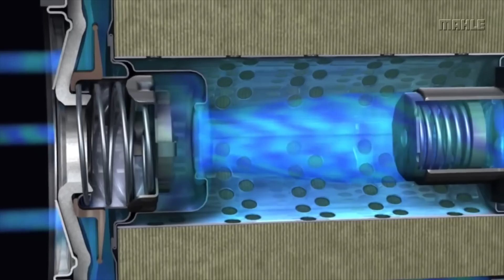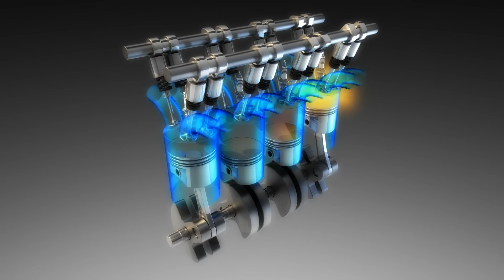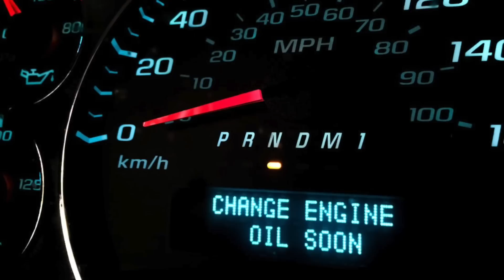The Trainer #90: Nothing "Routine" About A Routine Oil Change!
As with everything else automotive, the routine oil change has evolved. Back in the "old days", we changed the engine's life blood every three months or 3,000 miles. Filters were relatively similar and the choices for oil viscosity were pretty much limited to 10w30 or 10w40. But even with that much attention, engines of the day were considered close to the end of their useful life when the odometer broke 6-digits.

Today, drain intervals can exceed 15,000 miles, filters can be spin-on or cartridge, and the oil choices begin at 0w16 and work their way up from there. And engines are lasting 2 to 4 times longer than they did 30 - 40 years ago.

Ever wonder what changed?

Everything on the automobile is engineered, including the maintenance services required to protect the engine. The oil change intervals specified by the OEMs are based on a number of factors and it's increasingly important to understand what those factors are so you, as a professional technician, can help your customer make the right choices in oil and filter selection.

So join me as I discuss some of the factors the OEMs consider when establishing their service recommendations, why a "one size fits all" approach to oil won't work, what to look for and what to avoid when selecting a replacement filter, and why extending the service interval outside of that OEM limit could be a bad idea.

All of that and more in the June edition of "The Trainer"!

Due to factors beyond the control of Motor Age, it cannot guarantee against unauthorized modifications of this information, or improper use of this information.  Motor Age magazine (UBM Americas - Automotive Group) assumes no liability for property damage or injury incurred as a result of any of the information contained in this video. Motor Age recommends safe practices when working with power tools, automotive lifts, lifting tools, jack stands, electrical equipment, blunt instruments, chemicals, lubricants, or any other tools or equipment seen or implied in this video.  Due to factors beyond the control of Motor Age, no information contained in this video shall create any express or implied warranty or guarantee of any particular result.  Any injury, damage or loss that may result from improper use of these tools, equipment, or the information contained in this video is the sole responsibility of the user and not Motor Age magazine or its corporate parent, UBM Americas.